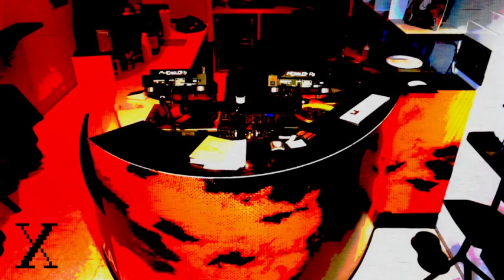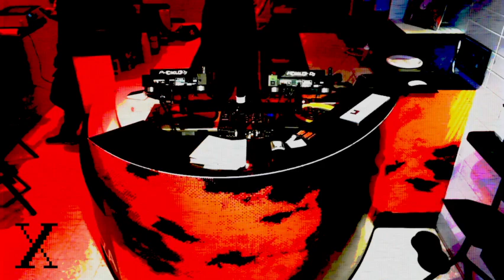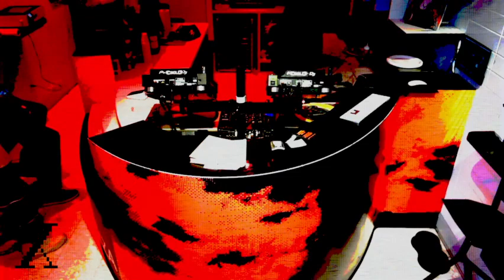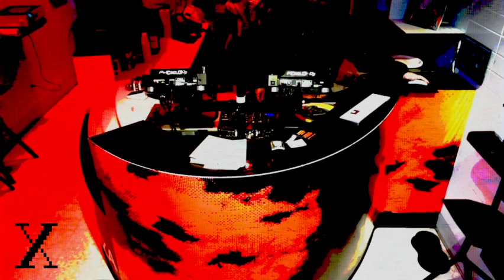DJ REAL - LYL RADIO - XPIZZA